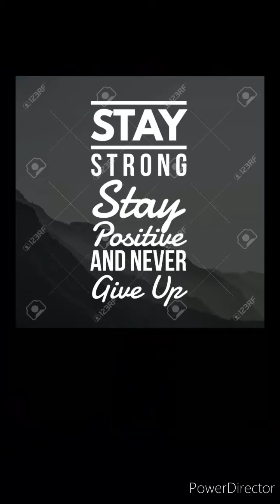Pennsylvania Grand Canyon part 3